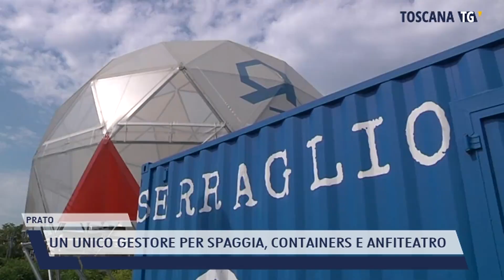2021-04-12 PRATO - UN UNICO GESTORE PER SPAGGIA, CONTAINERS E ANFITEATRO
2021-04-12 PRATO - UN UNICO GESTORE PER SPAGGIA, CONTAINERS E ANFITEATRO